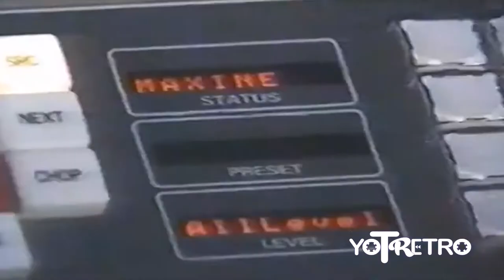Programación Retro Series & Programas TV Colombiana.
Muchos recordamos con nostalgia los programas o series que se emitieron en la television Colombiana allá en los años ochenta y noventa, aquí traemos algo de programación que se transmitía en los canales nacionales de Inravision, gracias a todas las programadoras de la época se mostro mucho contenido audiovisual, obteniendo como resultado los canales privados a finales de los noventas.